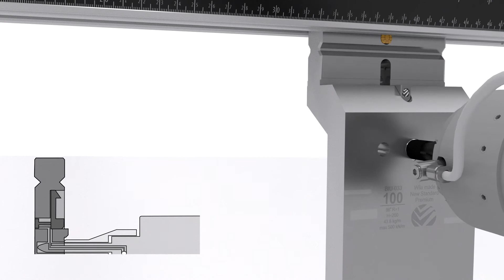Oostkant Internship Showreel | Jenny Brink 2018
I finished my 2nd internship at Oostkant media producties in Lichtenvoorde. Here I learned a lot about Motion graphics animation. A part of animation I haven’t learned before.
There’s a huge difference in style and skill set comparing this to my first Internship reel. It’s fun to see my growth in animation trough this. Hope you enjoy!